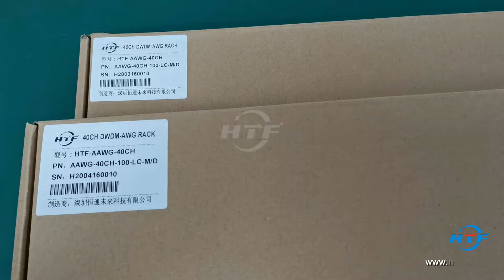40ch DWDM AWG Rack 100Ghz Dual fiber version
40ch Athermal DWDM AWG Rack 100Ghz Dual fiber version

If need better Insertion loss version, or need customized requirement, please contact HTF team.